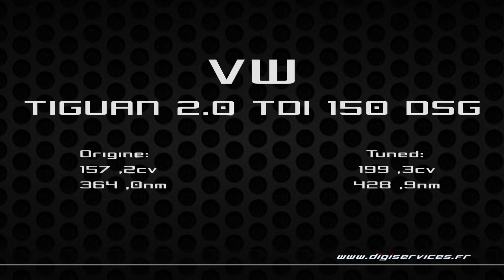VW Tiguan 2.0 TDI 150cv DSG Reprogrammation Moteur @ 199cv Digiservices Paris 77 Dyno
Reprogrammation moteur sur un VW Tiguan 2.0 TDI de 150cv équipé d'une boite DSG.